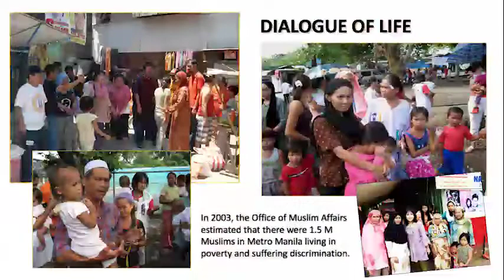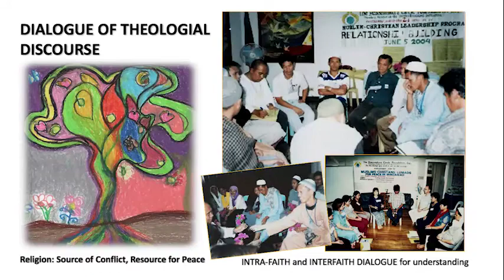FRATELLI TUTTI CHAPTER 8c Religions at the Service of Fraternity.. with Dr. Marites Guingona-Africa.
FRATELLI TUTTI CHAPTER 8c Religions at the Service of Fraternity in the World with Dr. Marites Guingona-Africa.